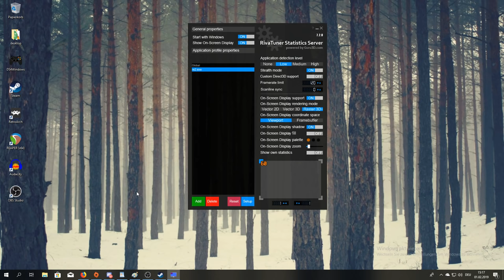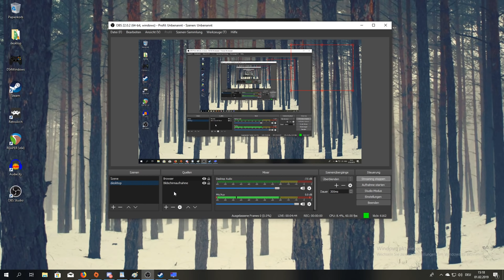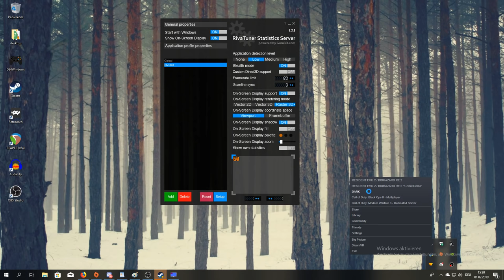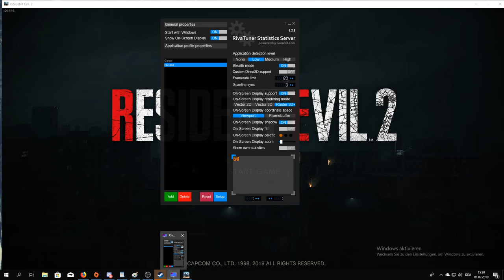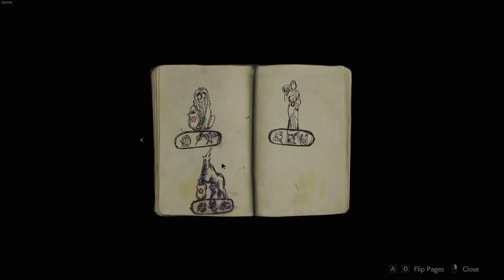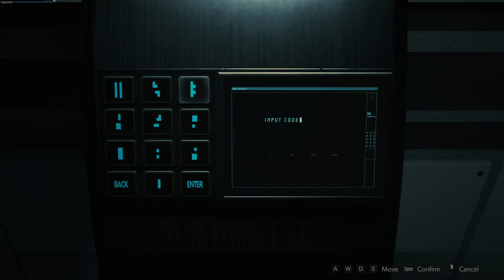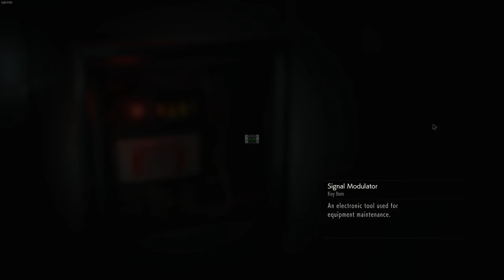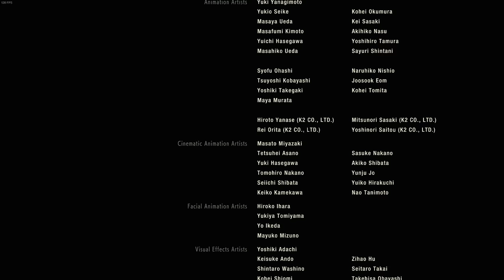Resident Evil 2 remake safe route speedrun tutorial: Leon A NG Standart 120fps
Showing the basic route of the game.

This tutorial is aimed at beginners and will contain lots of item pickups and box usage. It is mostly to show the basic idea to get people comfortable with running this game.

This can also be used as an S+ or the "A small carbon Footprint" achievement guide

also check out how to dodge MR. X

Jail electriconic puzzle solution. Thanks to HyperGamer and Kingalbert from RE speedrun Discord

Weapon damage and health values. Thanks to AGENTiCE from RE speedrun Discord

Puzzle & Locker solutions. Thanks to StevenMayte from RE speedrun Discord